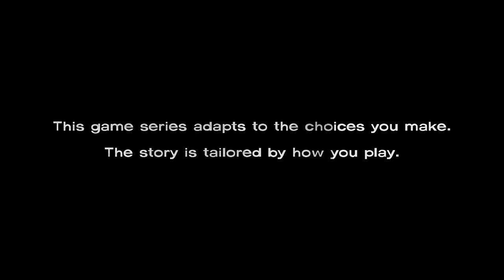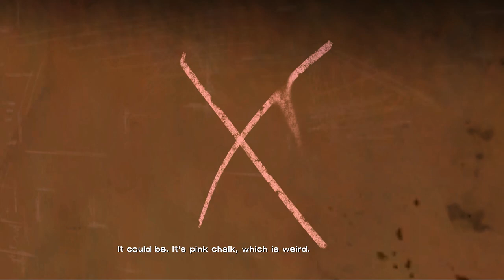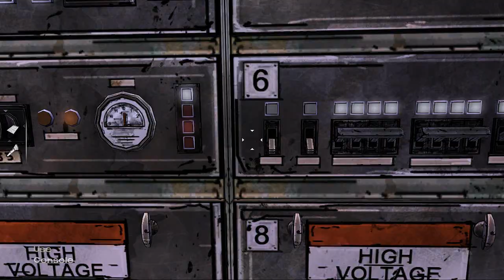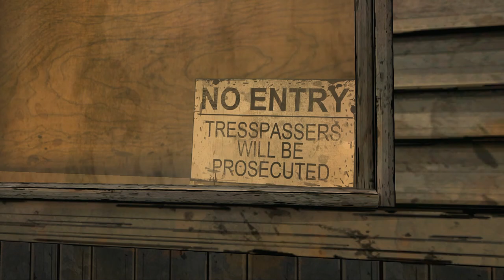The Walking Dead: Episode 3 - Long Road Ahead [FULL]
Russian trying to survive a zombie apocalypse.